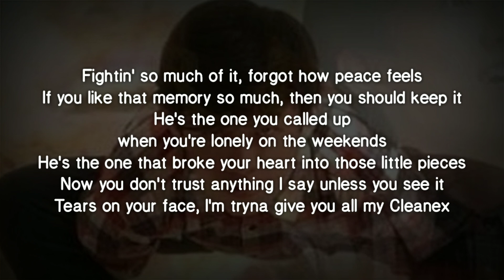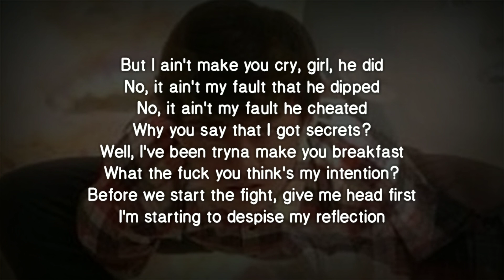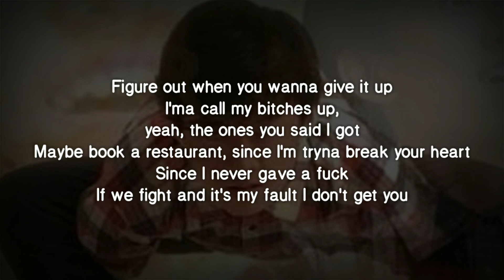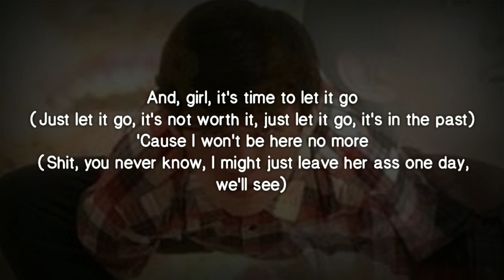Rich Brian - Vacant (Lyrics Video)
The Sailor album by Rich Brian out!

source: 88rising